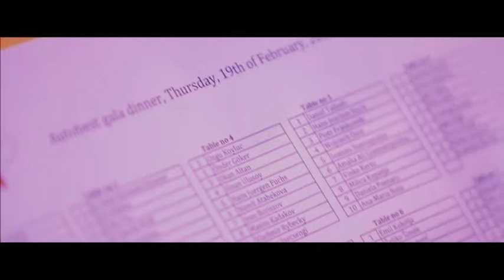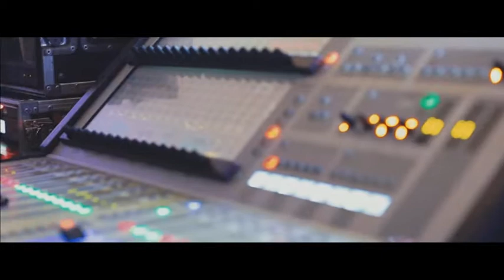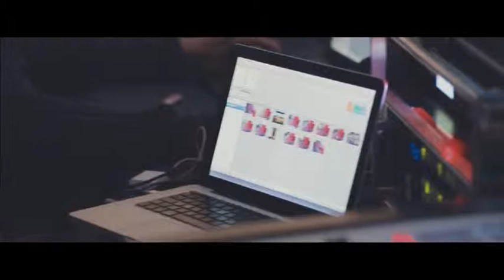AUTOBEST AWARDS Gala, 14th edition, Zagreb, Croatia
The 14th edition of the AUTOBEST Gala Awards took place on the 19th of February, for the first time at Sheraton Hotel, in Zagreb, Croatia. Among the 130 guests, top level executives and officials attended the ceremony, such as Dr. Karl-Thomas Neumann, Chairman of the Management Board of Opel Group GmbH, and Dr. Wolfgang Epple, Jaguar Land Rover Vice-president of Research and Technology, Mr. Hans-Joachim Stuck, Motorsport Ambassador of Volkswagen Group, Dr. Hans-Hermann Kremer, Head of Middle East & Eastern Europe at The Linde Group, Mr. Önder Göker, Managing Director of Hyundai Assan, Mr. Alan Ordulj deputy mayor of Zagreb and also Mrs. Andrea Doko Jelušić, President of American Croatian Chamber of Commerce.
Distinguished guests from media and politics attended the gala in Zagreb hosted by actress and singer Mila Elegovic, who added warmth and enthusiasm to the event.